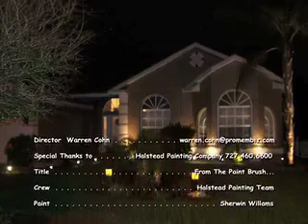From The Paint Brush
Halstead Painting Company